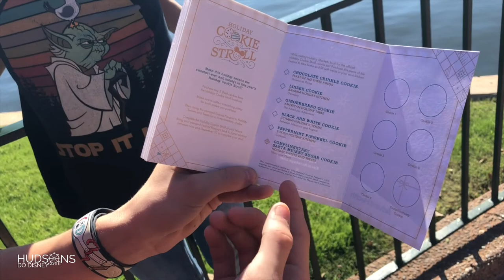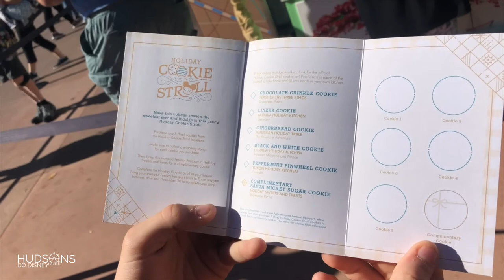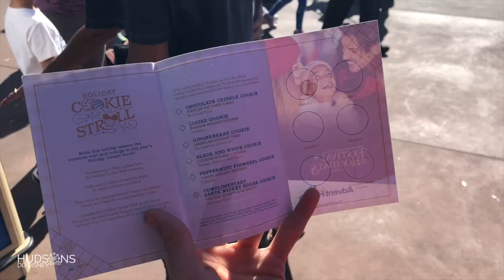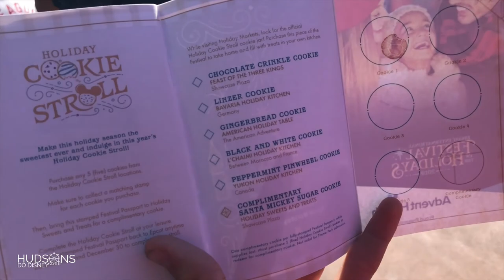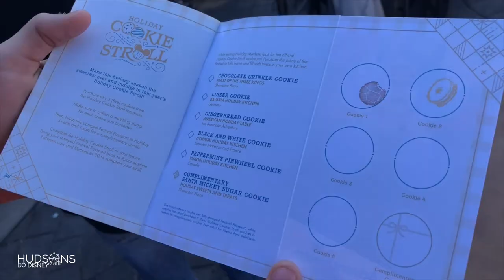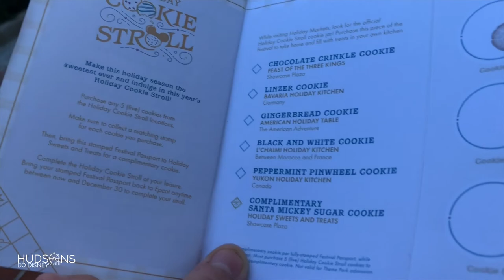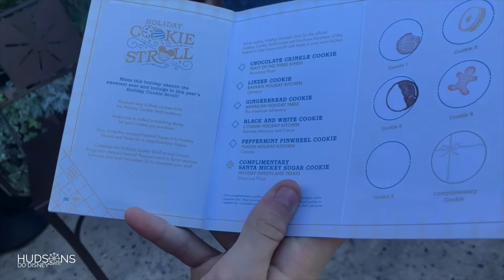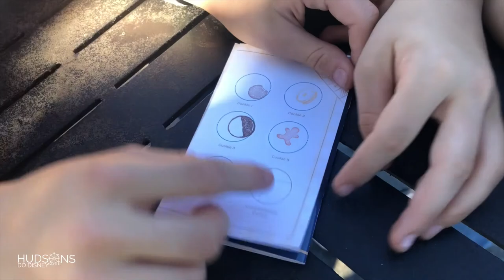Holiday Cookie Stroll at EPCOT International Holiday Festival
The Hudson boys take on the HOLIDAY COOKIE STROLL at EPCOT International Holiday Festival. Join them as they eat their way around the WorldShowcase in EPCOT

Explorers🗺
Adventurers🚀
Encouragers👍
Trash Picker-uppers🗑
WDW Passholders🐭
Isaac and Owen are twins who are totally different! 😛🙄
Merrit is the star (at least in her own mind!) 👑😂